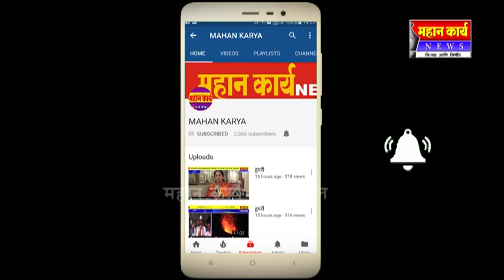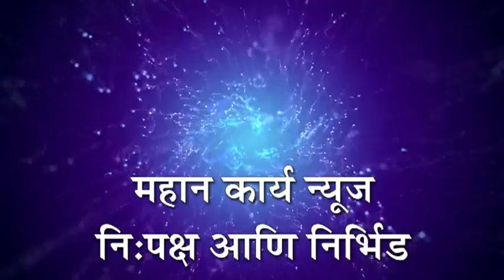कोगनोळीत गटार कामाचा शुभारंभ : एनआरजी मधून ४ लाखाचा निधी